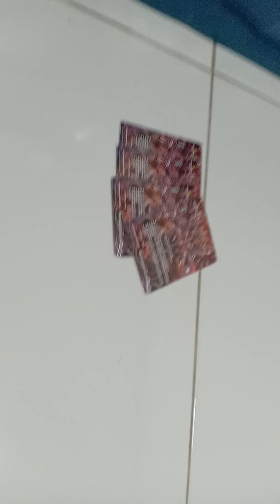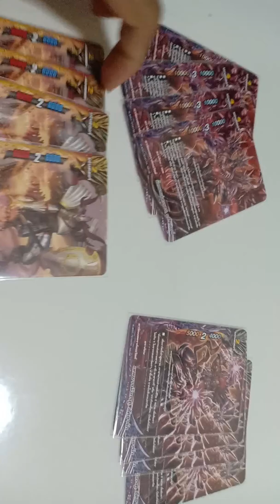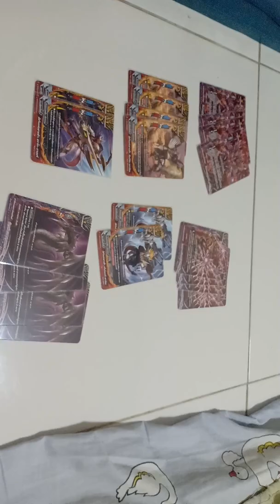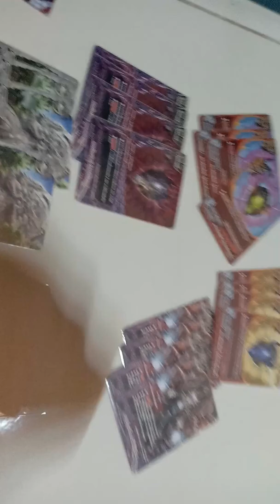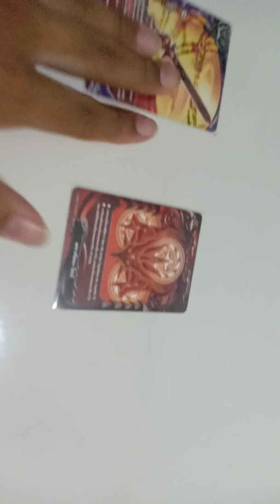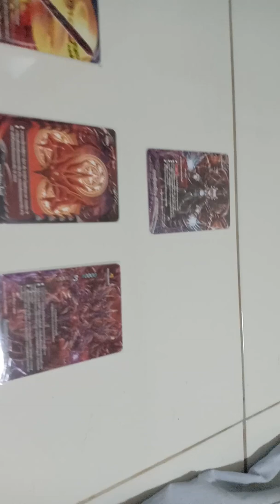BDF Deck Profile ดราก้อนอาย(49บาท2กล่อง)